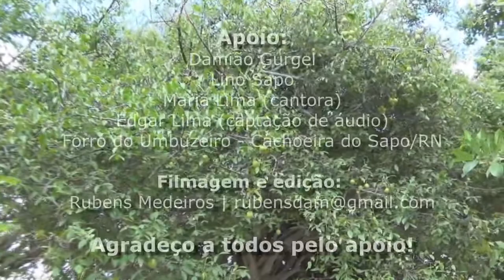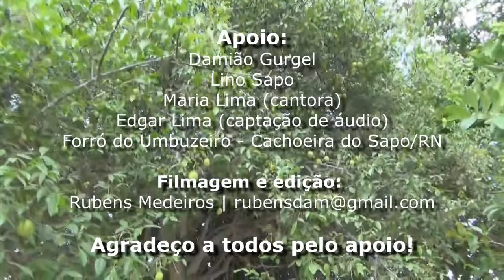Dudé Viana e Maria Lima - Umbuzeiro - participação do poeta Lino Sapo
Música: Umbuzeiro (Dudé Viana / Celso Pinheiro). Clipe no exuberante Umbuzeiro, mais conhecido por Forró do Umbuzeiro, em Cachoeira do Sapo/RN, na manhã de sábado de carnaval (13/02/2021), com Dudé Viana e a cantora Maria Lima / Participação especial do poeta historiador Lino Sapo. (Clipe publicado na Quarta-feira de Cinzas, 17 do 2).
A música Umbuzeiro é da época do grupo Galho Seco - Dudé Viana, Celso Pinheiro, Antonio Alonso, Baianinho e Astral. (Rio - RJ, década de 1980).

Apoio e Ficha técnica:
Damião Gurgel
Lino Sapo
Maria Lima (cantora)
Edgar Lima (captação de áudio)
Ycaro Arruda
Pessoal do Forró do Umbuzeiro
Rubens Medeiros (filmagem e edição)
Agradeço a todos pelo apoio!

Umbuzeiro
(Dudé Viana / Celso Pinheiro)

Árvore sagrada do velho sertão
Sócia fiel e amiga daqueles vaqueiros
Que resiste ao sol e ao mais seco dos chãos
E nela o romeiro se alimenta e mitiga a sede
Sertão, oh! flora sertaneja

Fruteira nativa do sertão
Importante à população
É sombra, é fruto, é da caatinga
É umbu com leite é umbuzada

Passarinhos cantam em sua copa
Folhagem baixa alimenta o gado
Bodes e ovelhas ali descansam
Cavalos, vaqueiros repousam calmos
Umbu, umbuzeiro.